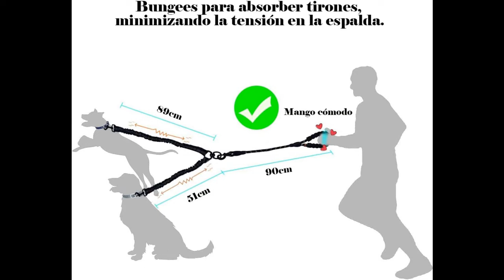Funny toy Correa Doble para Perros, Correa para Caminar sin enredos giratoria de 360 Grados, Apto pa